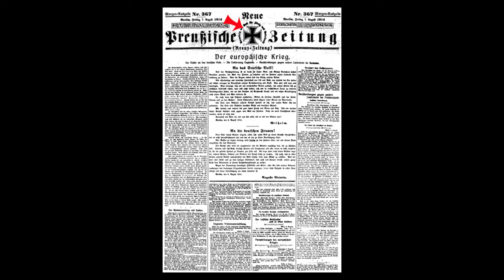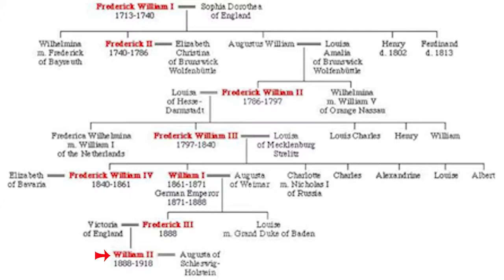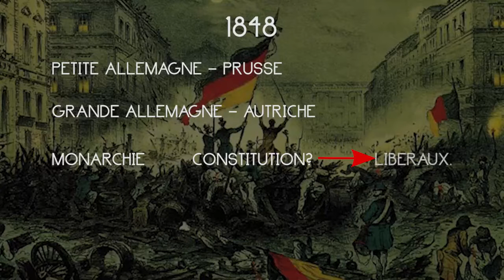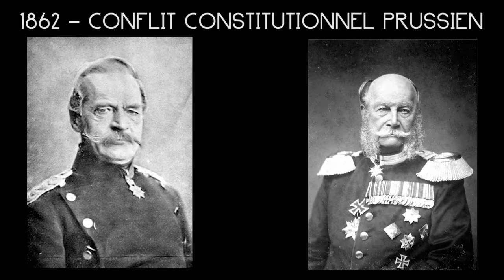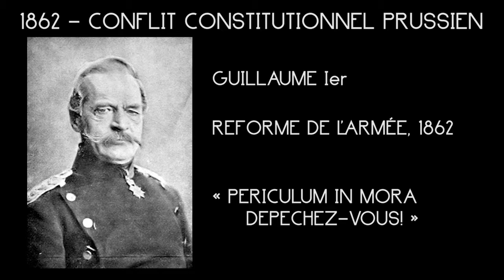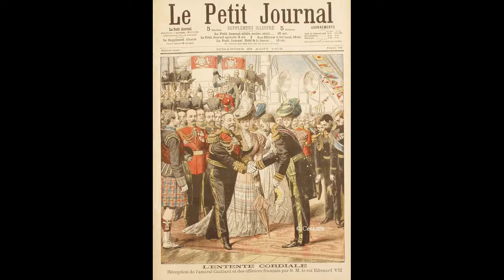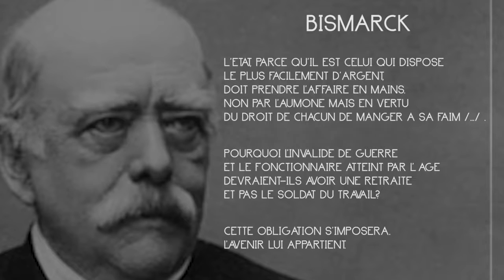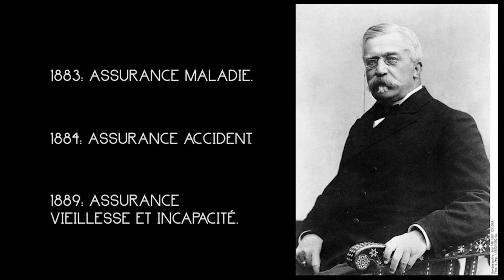Otto von Bismarck et la question sociale au cœur du leadership politique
Cycle de Conférences sur le leadership politique par Christian MONJOU disponible

Professeur agrégé d’anglais, enseignant-chercheur à Oxford, conférencier chez HEC Paris et professeur en classes préparatoires de Khâgne au lycée Henri IV, Christian Monjou est aussi un grand amateur d’art.